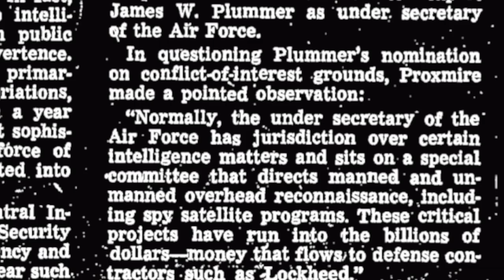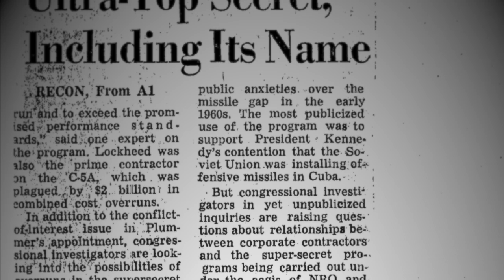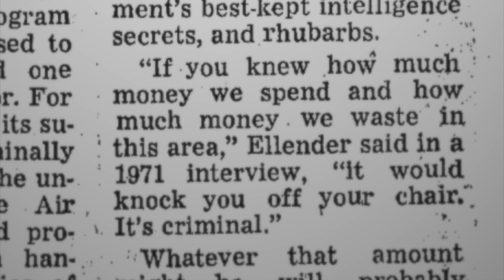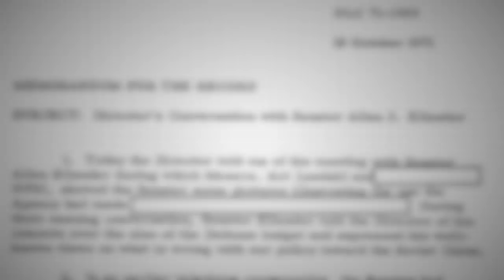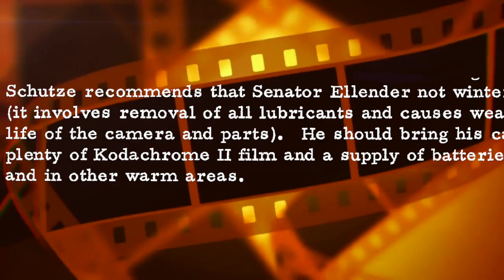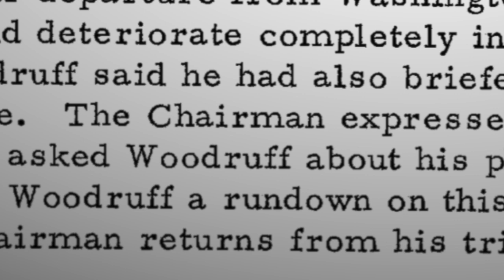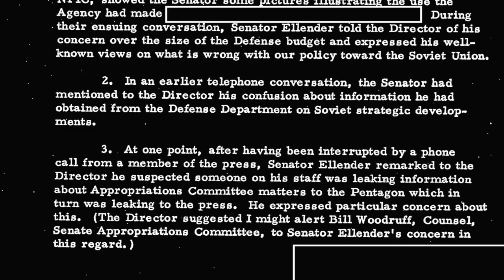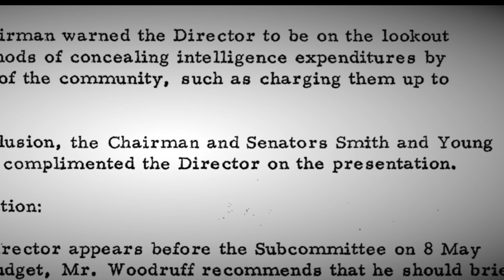Antarctica Black Project? Senator Privy to 'Intelligence Secrets' Once Visited South Pole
Lockheed’s Skunk Works is responsible for the development of stealth fighters and even more exotic projects.  Steve Justice, former Director for Advanced Systems there, now serves as COO for Tom Delonge’s To The Stars Academy of Arts & Science. Justice suggested in an interview one objective of TTSA was to reverse-engineer technology recovered from UAPs, or UFOs.

When browsing through declassified CIA files: we found something interesting.  One of the most "in-the-know" Senators (Allen Ellender) from the 1970s, who oversaw Senate appropriates to the intelligence community and special "secret projects" took a peculiar trip to Antarctica in 1971.  The CIA catalogued papers related to his trip in a half-dozen different documents.

We reviewed Ellender's entire file and only came across one formerly classified as top secret (now declassified).  It occurred after he returned from Antarctica, discusses a [redacted] vehicle, and in the meeting, Ellender also warned about concealed intelligence expenditures.

We don’t know if his trip to Antarctica is connected to his insider knowledge of secret projects.  But this is one of the first times there has been evidence in the public record suggesting a potential link.  Or, we could just be reading too much into this.